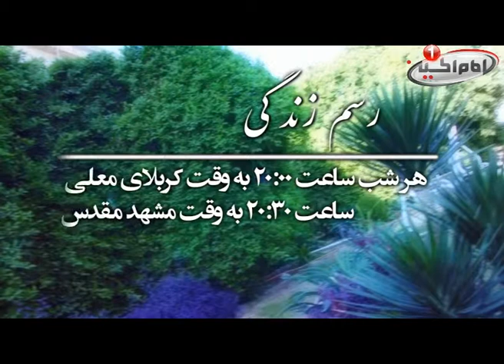انونس برنامه رسم زندگی باحضورکارشناس ومشاوره خانواده استادشیخ تقی ذاکری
برنامه سرزمین عشق باموضوع رسم زندگی
باحضورکارشناس خانواده استادحجت الاسلام والمسلمین شیخ تقی ذاکری واجرای مجری توانااقای مهندس علی رهنمایی ازشبکه جهنی امام حسین علیه السلام
پخش برنامه ساعت20:00 به وقت کربلای معلی و20:30 به وقت مشهد مقدس
تکراربرنامه06:00 صبح و13:15بعدازظهربه وقت کربلای معلی
و06:30صبح و13:45 بعدازظهربه وقت مشهدمقدس